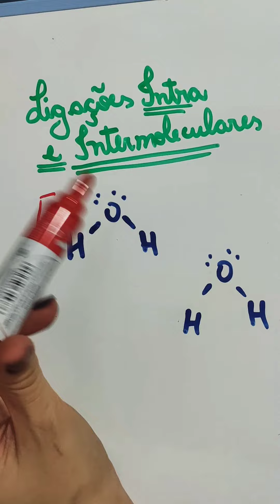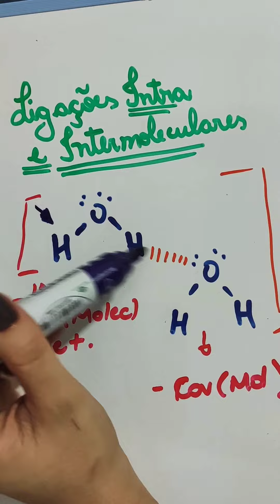Ligações Intra e Intermoleculares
Vamos descobrir o que são as Ligações Intra e Intermoleculares??

Quem é a mais forte??

Aproveite o conteúdo! 😉

Para mais conteúdos TOPs, acesse nosso insta: @quimica_na_mente